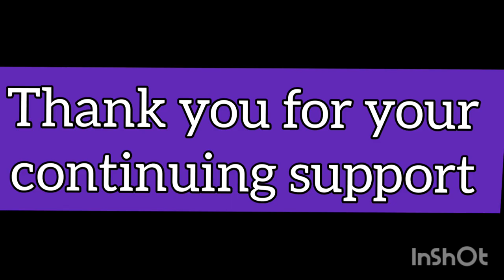Key Stage 2 Christmas Show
Each class has prepared a presentation for our Christmas Show!